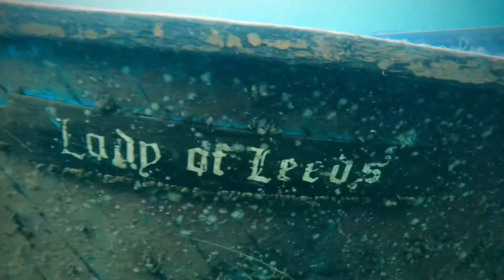8 Acre Lake Scuba Diving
That time we went to 8 Acre lake for the first time.

What a lovely little site to dive. Definitely good for beginners and depth restricted divers like Junior Open Water divers.